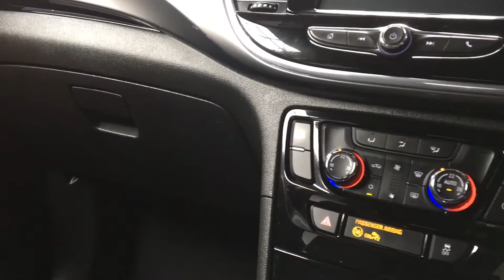Vauxhall Mokka X 1.4 ACTIVE S/S 5d 138 BHP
2016/66 74000 Miles

Apple Play/ Android Auto, Bluetooth Telephone & Streaming, Cruise Control, Parking Sensors, Auto Lights

Mineral Black Metallic with Anthracite Cloth Interior, 74,000 Miles from new with Specification including Apple Car Play and Android Auto, Bluetooth Telephone and Streaming, Parking Sensors, Electric Folding Mirrors, Cruise Control, Speed Limiter, Dual Zone Climate Control, Auto Lights and Start Stop

ALL VIEWINGS BY APPOINTMENT, PLEASE CALL TO ARRANGE, Finance Available, Part Exchange welcome, We are an RAC Approved dealer providing12 month RAC Breakdown cover, 6 month RAC Warranty and is an RAC Inspected vehicle, HPI Checked

12V power socket in rear, 3 spoke leather covered steering wheel, 3x3 point rear seatbelts, 8 way adjustable drivers seat, Automatic lighting control, Bluetooth connectivity including audio streaming, Body coloured door handles, Body coloured side mouldings, Chrome interior door handles, Cruise control + speed limiter, Curtain airbags, DAB radio preparation, Driver/Front Passenger airbags, Dual zone electronic climate control, Electric folding door mirrors, Electrically adjustable and heated door mirrors, Emergency brake assist, Front and rear parking sensors, Front centre armrest, Front passenger underseat storage tray, Front skid plate, Front/rear courtesy lights, Height adjustable front/rear head restraints, High beam assist, Hill start assist, ISOFIX on outer rear seats, LED daytime running lights, Metallic - Mineral black, Milano cloth upholstery, Multi function steering wheel, Multi function trip computer, Outside temperature display, R4 IntelliLink with 7" touch screen, Rain sensitive windscreen wipers, Remote central locking, Silver roof rails, Smartphone integration with Apple CarPlay and Android auto, Speed sensitive power steering, Stainless steel exhaust tailpipe, Tyre pressure monitoring system, USB/iPod connection, Vauxhall OnStar emergency assistance